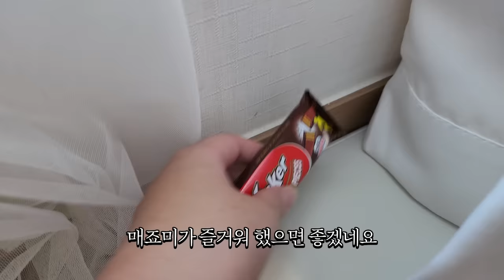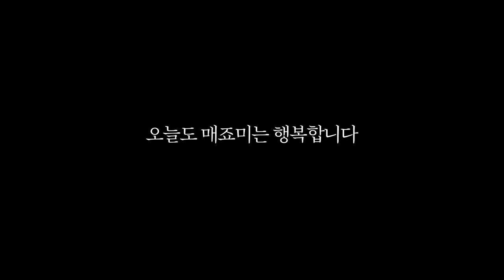아빠 이게.. 생일 선물이야?